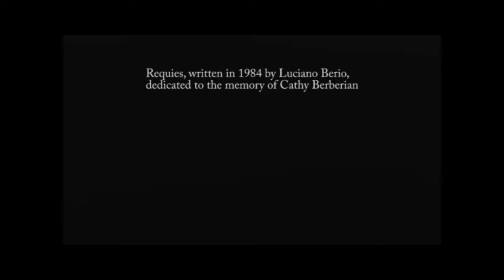Requies, Luciano Berio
created for the big concert night of Ars Electronica 2013
music performed by Bruckner Orchestra, Conductor Dennis Russell Davies.